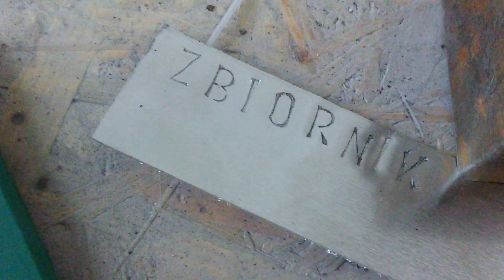(część 7) POLSKI HOTROD! Buduję wnętrze samochodu z aluminium. Fotele ALUMINIOWE. Projekt Zumbuick.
Buduję wnętrze samochodu z aluminium. Fotele ALUMINIOWE. Polski HOTROD. Projekt Zumbuick. Fotel aluminiowy, aluminiowy kubełek, lotnicze wnętrze, wnętrze samolotu

Spawanie doczołowo tylnej części auta dorobionej od podstaw! Buick Special 1955 rok, POLSKI HOTROD! Lekcja blacharstwa samochodowego. Blacharstwo samochodowe.

blacharka samochodowa
spawanie doczołowe mag

Jak wspawać reperaturki? Jak wspawać progi? Jak wspawać nadkole? Jak spawać doczołowo? Jak spawać samochód?

Polski HOTROD Projekt Zumbuick, Buick Special 55, choptop, custom coupe, custom interior, AIRRIDE.

Projekt Zumbuick, Buick Special 55, choptop, custom coupe, custom interior, airride, custom body.

Blacharka samochodu, piaskowanie, modyfikacje, spawanie, lakierowanie samochodu, airride, zawieszenie airride.

Modelowanie blachy, dorabianie elementów, blacharstwo klasyczne.

SWAP silnika, piaskowanie, blacharka, lakierowanie, serwis mechaniki.

Pierwszy odcinek z całej serii filmów opisujących budowę projektu restomod.

Remont blacharski, lakierowanie samochodu, swap silnika, modyfikacja zawieszenia, elektryki, HOTROD.

Renowacja starych samochodów. Tylko dla prawdziwych pasjonatów. Blacharstwo klasyczne, lakiernictwo. Regulacja gazników. Budowa Custom ów i Hotrod ów.

Naprawa blacharska, dorabianie błotników od podstaw, renowacja samochodow zabytkowych, hotrod. Budowa customowych błotników. Blacharka samochodu, reperaturka blotnika, reperaturka nadkola, custom, blacharstwo klasyczne

How to repair rust on Your car
Poradnik blacharza. Naprawa nadkola, progów, podłogi, podłużnic.

Auta zabytkowe, youngtimery, sportowe. Remont blacharski,
car tinsmith, Coachbuilding Workshop